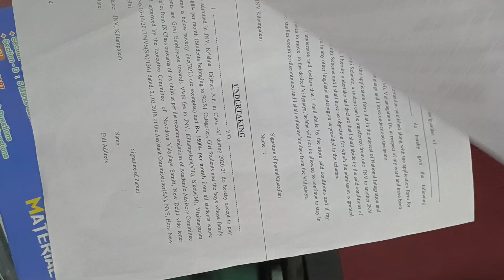2023 Navodaya selected candidates required documents.....